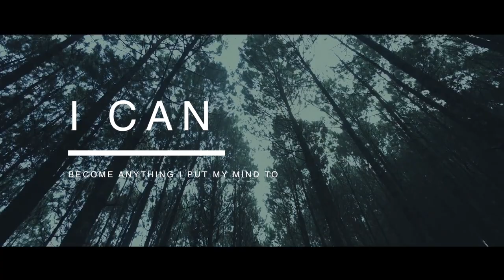Mind Movie - EPISODE 4 - Manifest Your Dreams - Inception 432hz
Come help us change the world and make Quantum Movies app come to life!

We all have the ability to manifest our dreams. This mind movie focuses on affirmations to strengthen the power of the law of attraction.

What is a Mind Movie?

We create our own reality. Our life is a record of the past. Our mind is limitless and so are our potentials. A mind movie is a powerful tool that can help reprogram our subconscious in learning new ideas and beliefs. Think of a mind movie as an update software for the mind. Change your mindset, change your life.

How to use a Mind Movie?

I have been using mind movies for a couple months now and I have seen a lot of positive  improvements in my life. This is the process I have been following. Keep in mind that you are free to use the mind movie any ways you like. The key is about repetition. Humans learn by repetition. Watch it as often as possible. I like to meditate first thing in the morning then watch the mind movies. For best result, I have been using a VR device to watch the movie in and using noise cancelling headset. Eliminating as many exterior sensory signals is important to achieve a better immersion. I also use an really innovative guided meditation by Heal-VR first to help me reach theta brain wave.

Why is theta brain waves important?

Our brain naturally achieve theta brain waves in deep state of sleep or REM. Theta brain waves range from 4-8Hz. It is when the subconscious is most creative and when we enter a deep state of meditation. In order to reprogram our subconscious, we need to be in theta wave.

Album: Inception (Music From The Motion Picture)
Writers: Hans Zimmer